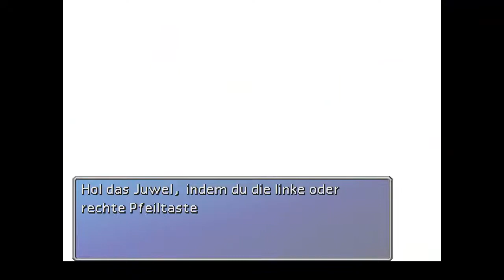Let's play Final Fantasy VII [BLIND] [#35] Loren...Achterbahn...Bungee...Freefall...irgendwas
Wenn es dir gefällt, bitte unterstütze seine Entwickler und kaufe es dir im Original!